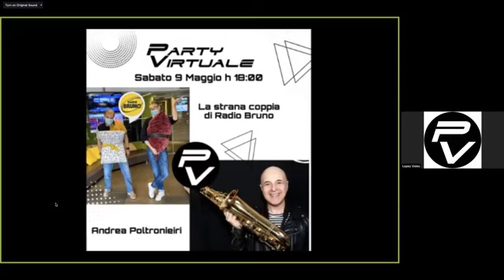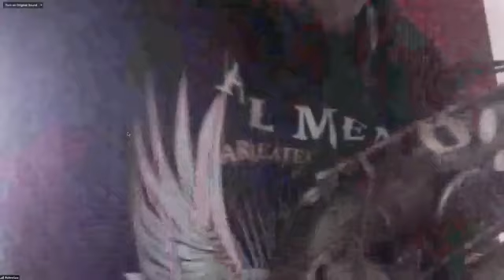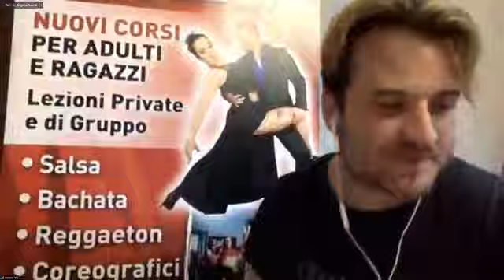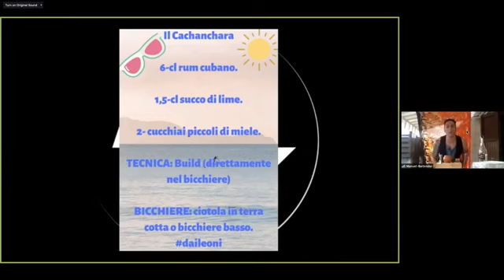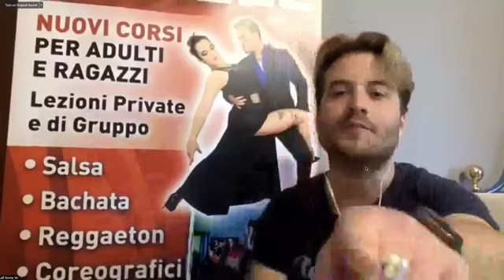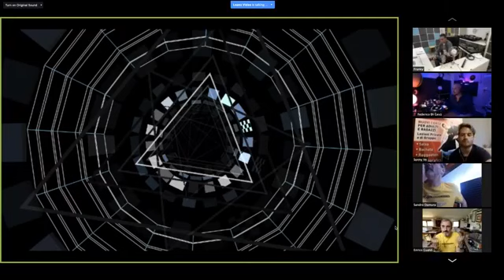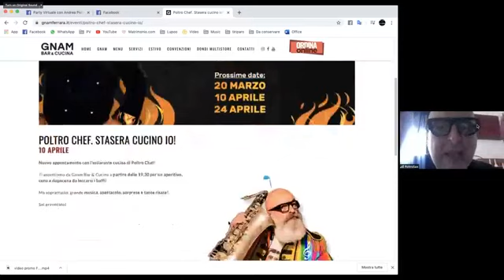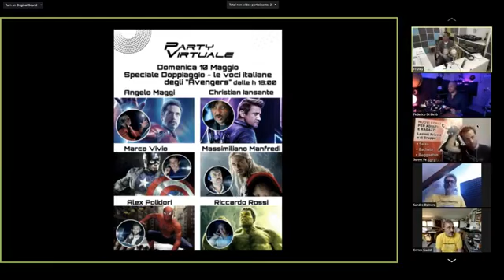Party Virtuale Puntata 60 - Andrea Poltronieri e Strana Coppia (Radio Bruno)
Con Andrea Poltronieri e la Strana Coppia di Radio Bruno